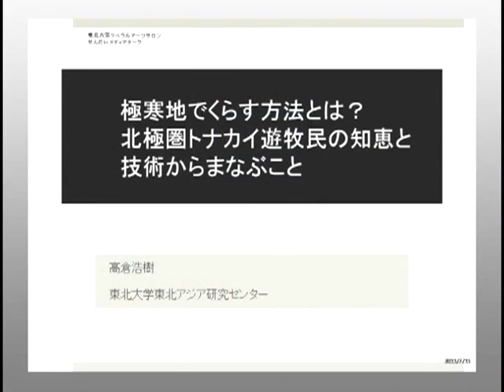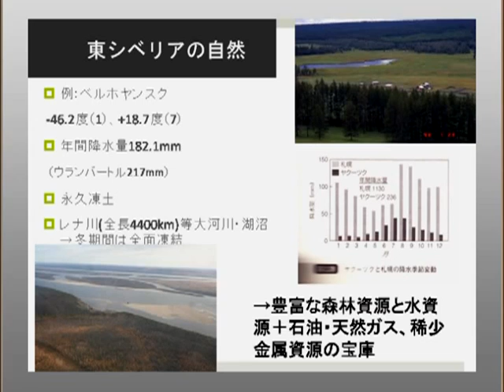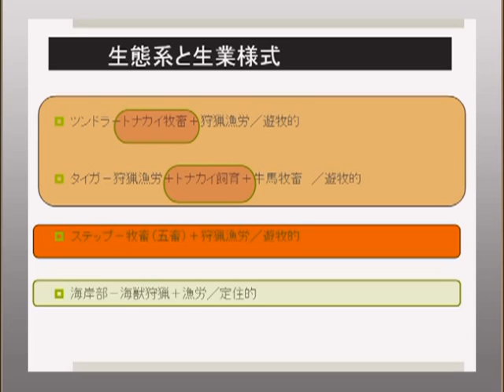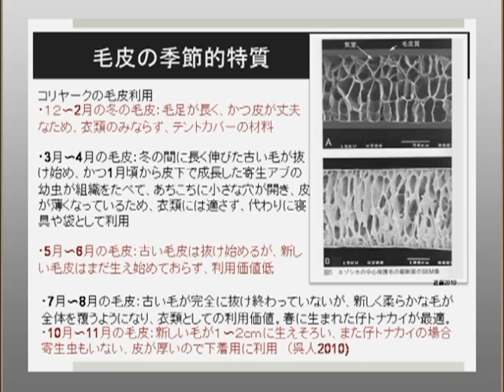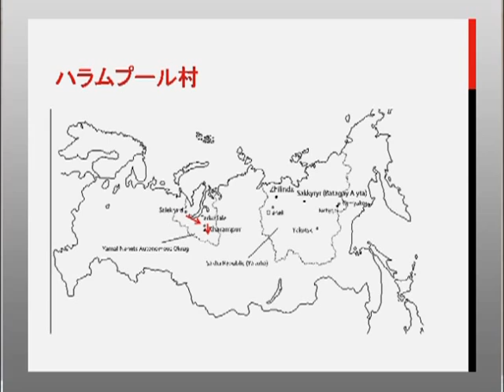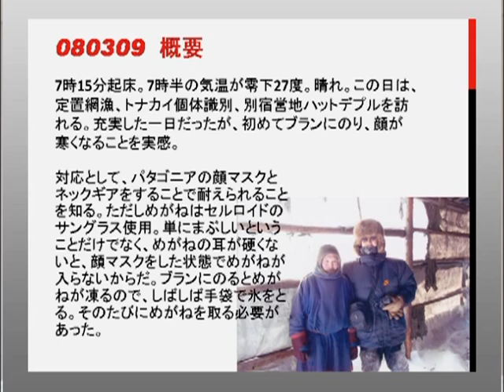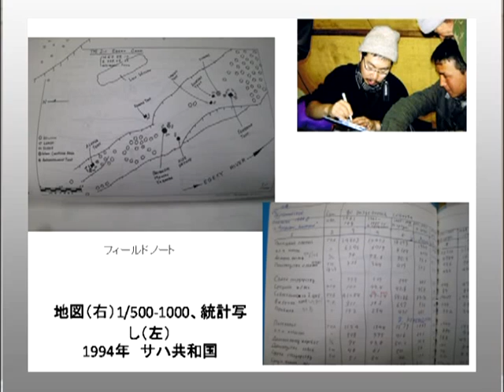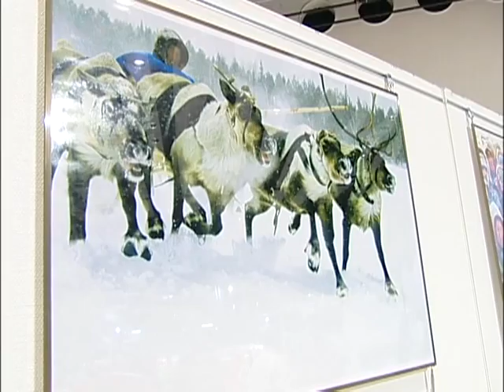東北大学リベラルアーツサロン 第11回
極寒地で暮らす方法とは？ 北極圏トナカイ遊牧民の知恵と技術から学ぶこと
高倉　浩樹（たかくら　ひろき）　東北大学東北アジア研究センター 准教授

近代テクノロジーなしに、零下50度を超える極地において人類は生存適応してきました。シベリア先住民の伝統的生活民具をつかって、その暖を体験してみましょう。またトナカイとともに移動するという暮らしの仕組みを学んでみましょう。